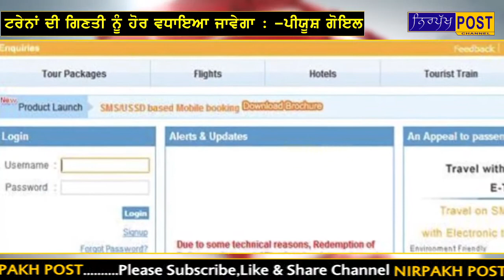1 ਜੂਨ ਤੋਂ ਰੇਲਵੇ ਚਲਾਏਗਾ 100 ਜੋੜੀ ਟਰੇਨਾਂ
1 ਜੂਨ ਤੋਂ ਰੇਲਵੇ ਚਲਾਏਗਾ 100 ਜੋੜੀ ਟਰੇਨਾਂ
Nirpakh Post
 (Khabar Di Nirpakh Awaj)